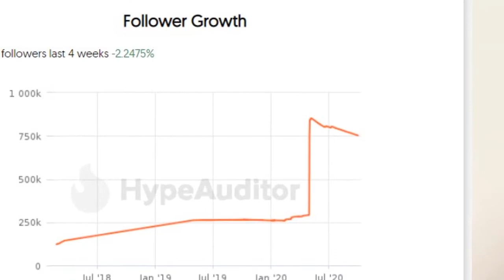mirzapur web series season 1 | beginner entrepreneur tips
Mirzapur web series season 1 gives you entrepreneur tips for beginner from the great kaleen bhaiya urf pankaj triphati sir. Mirzapur web series season 1 is one of the best web series we have and all the dialogues were well written and gives us best business advice so if u didn't watch mirzapur web series season 1 go and watch Now